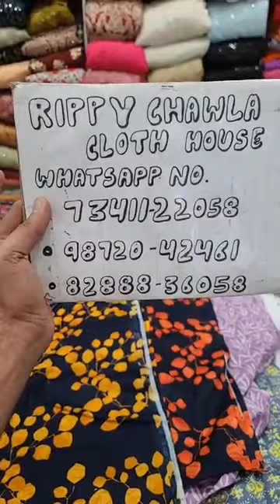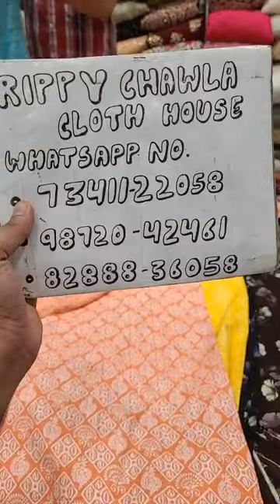New Party Wear Suits 2022 || Punjabi Suits || Rippy Chawla Cloth Collection